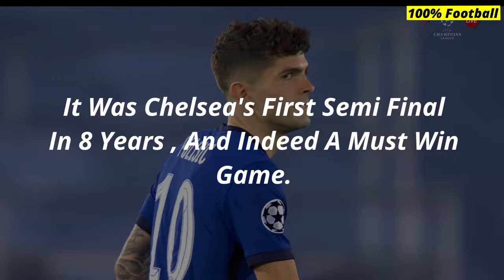The Day Everyone Admired Christian Pulisic!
CHRISTIAN PULISIC VS SKILLS HIGHLIGHTS GOAL TOP BEST 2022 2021 GRIDDY CELEBRATION TODAY INTERVIEW DRIBBLING USMNT VS REAL MADRID